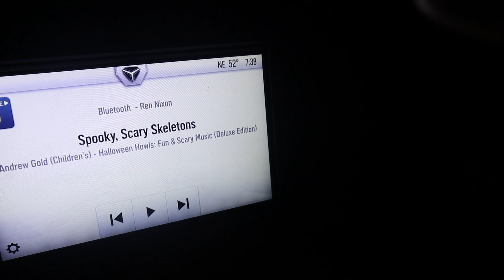We Ran Into Chucky On Halloween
TheNixonFam